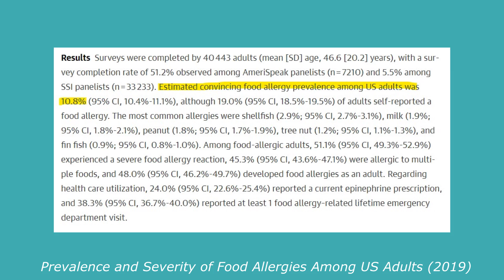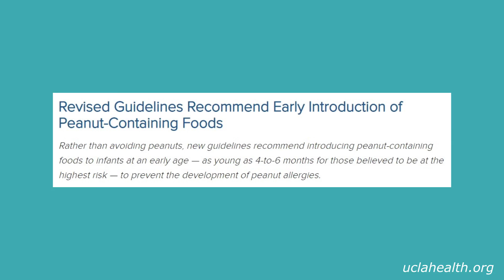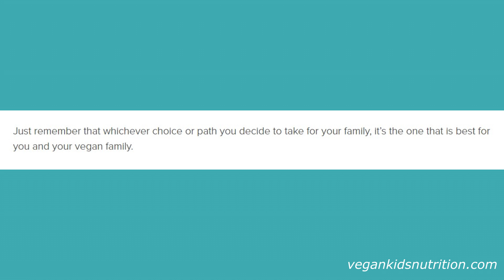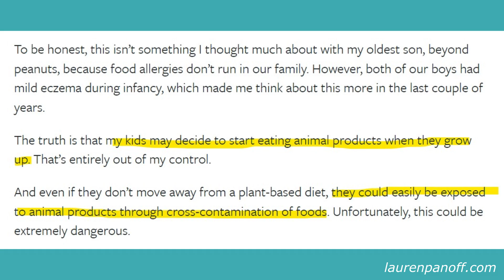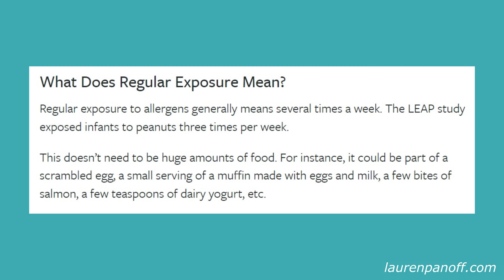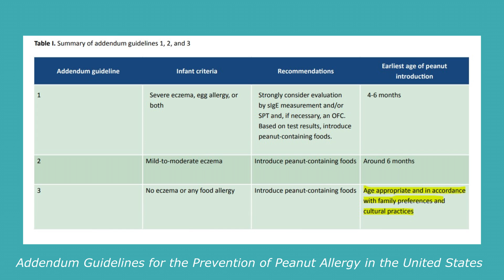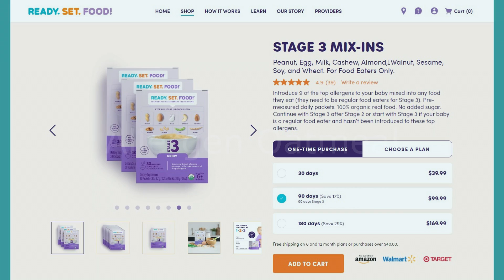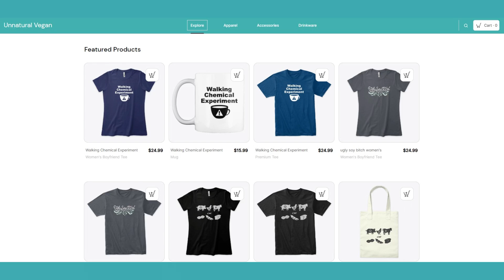Should I Feed My Vegan Baby Eggs and Milk? (vegan kids and food allergies)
Should vegan parents feed their babies milk, eggs, fish, and shellfish to reduce the risk for food allergies?

Should More Kids Eat Nuts?

0:00 Intro
0:36 The Stats
1:41 Early Exposure
3:02 What Do Vegan Dietitians Do?
5:11 What We Did
8:14 Allergen Oatmeal?
8:50 Offsetting
9:30 The Future is (almost) Here!
11:41 Outro